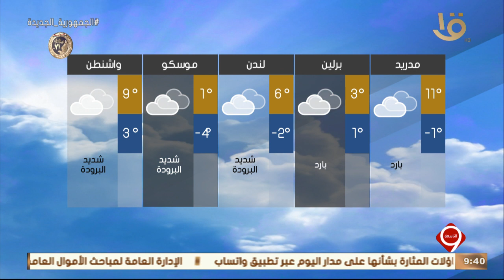نشرة التاسعة | بيان بدرجات الحرارة المتوقعة غداً